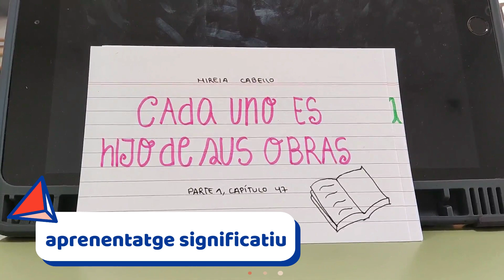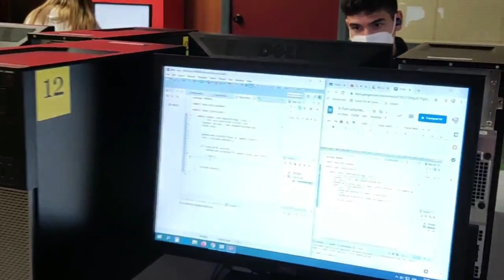COM TREBALLEM AL NOSTRE COL·LEGI, A SECUNDÀRIA i BATXILLERAT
Vos deixem aquest vídeo, per tal que puguen conèixer com treballem al nostre col·legi. La nostra línia pedagògica s’inspira en el carisma de sant Josep de Calassanç i pretén implantar les metodologies actives en totes les seues activitats.